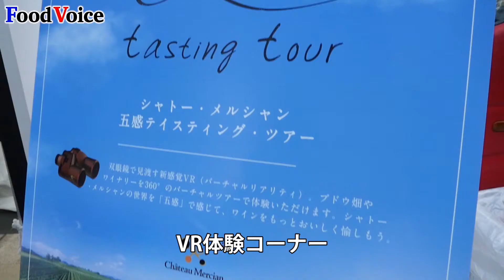メルシャン「シャトーメルシャン ハーベスト・フェスティバル2017」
【フードボイス】メルシャンは、10月6日から8日までの3日間、東京ミッドタウンで「シャトーメルシャン ハーベスト・フェスティバル2017 in Tokyo」を開催した。